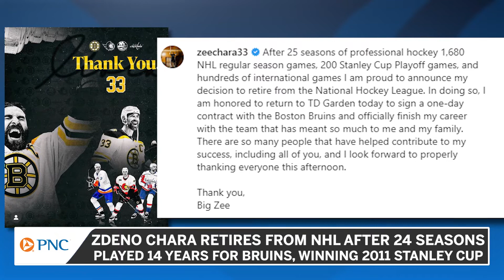Zdeno Chara Returns To Bruins On One-Day Deal To Retire From NHL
A lock for the Hall of Fame one day but already a legend for the Bruins, Zdeno Chara will return to Boston on a one-day deal to officially retire after a 24 year NHL career.